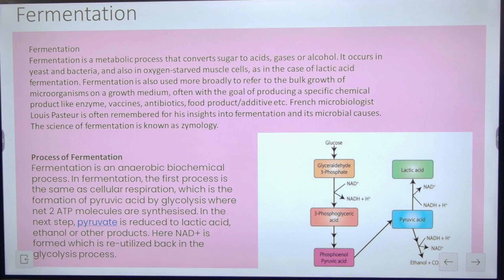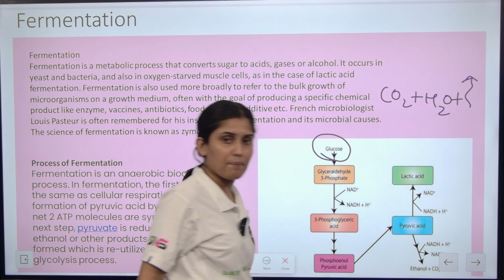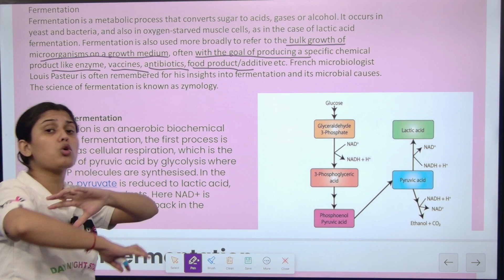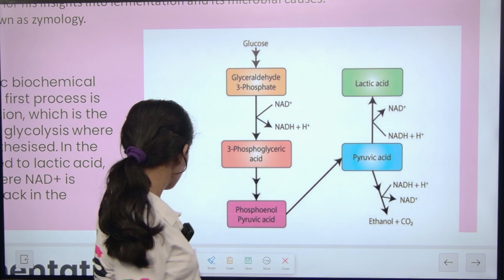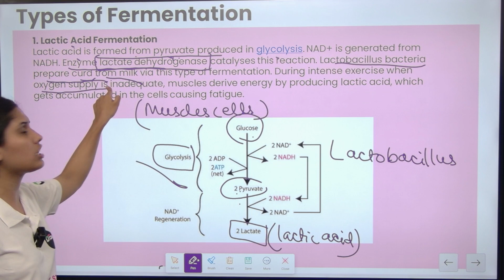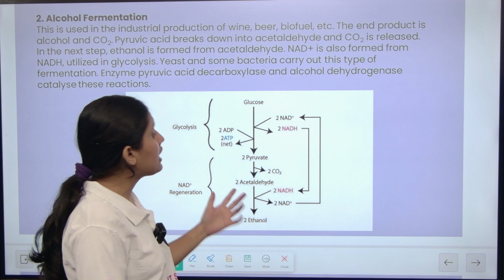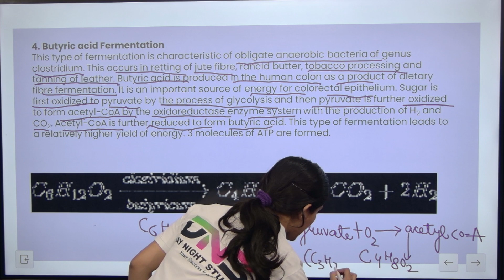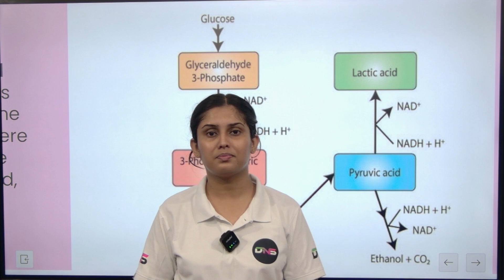B.Sc 1st Semester Botany Unit-1st Types of Fermentation Lecture - 09 || Bsc 1st semester botany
10:00 Am to 5:00 PM

• नमस्कार साथियों -;

नमस्कार! ;...

करें... . .

हमारी क्लास निम्न को कोर्सेज के लिए आई है -:

B.Com
B.Sc (Math)
B.Sc (Biology)
B.Sc (Agriculture)

mgkvp bsc 1st semester botany papermgkvp bsc vbpsu bsc 1st semester botany paper
ddu bsc 1st semester botany paper
lu bsc 1st semester botany paper
mgkvp bsc 1st semester botany paper

B.Sc 1st Semester Botany Unit-1st Instruments technology and principles in microbiology lecture-01

B.Sc 1st Semester Botany Unit-1st Instruments technology and principles in microbiology lecture-04

B.Sc 1st Semester Botany Unit-1st Methods of Immobilization lecture-06 || B.Sc 1st Semester Botany

B.Sc 1st Semester Botany Unit-1st Type of Straining techniques lecture-07 | B.Sc 1st Semester Botany

B.Sc 1st Semester Botany Unit-1st Type of Straining techniques for Electron Microscopy lec-08 || DNS